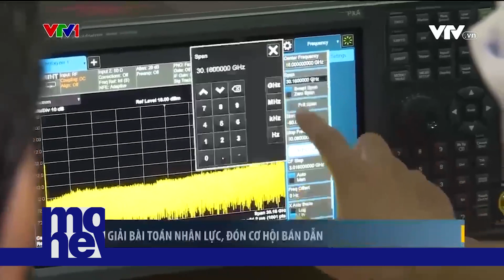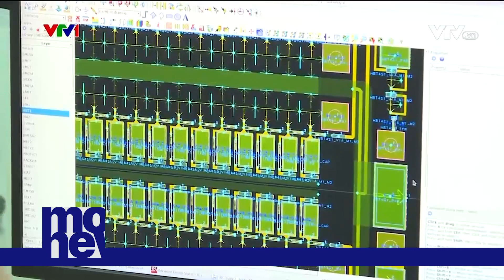Giải bài toán nhân lực, đón sóng cơ hội bán dẫn | VTVMoney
Giải được bài toán nhân lực chất lượng cao, Việt Nam sẽ đón được làn sóng công nghiệp bán dẫn, tham gia vào chuỗi cung ứng toàn cầu.